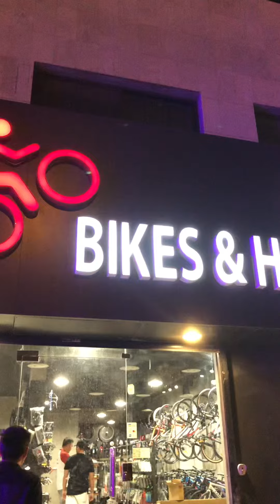MyMiniVlog at Bike & Hobbies herein Riyadh KSA | Zhai Juander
You can buy bike accessories here and also a bike for your exercise and hobbies come and see